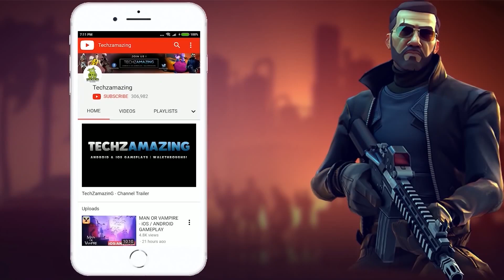LOUIS THE GAME Gameplay Walkthrough (Android, iOS) - Part 1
LOUIS THE GAME Mobile is now available on android and you can download from Google playstore. You can play now.

▬▬▬ Description ▬▬▬
Join Vivienne on her adventures as she journeys to six vibrant locations across the globe in search of 200 collectible candles to celebrate our founder Louis Vuitton’s 200th Birthday. Each candle unlocks fascinating stories about the journeys of Louis, his family, and the Maison.

Explore worlds inspired by the spirit of travel, and master all of Vivienne's unique abilities to unlock iconic moments from Louis Vuitton's history.

Compete against your friends on global time trial leaderboards, and collect all 200 stories in celebration of the momentous occasion.